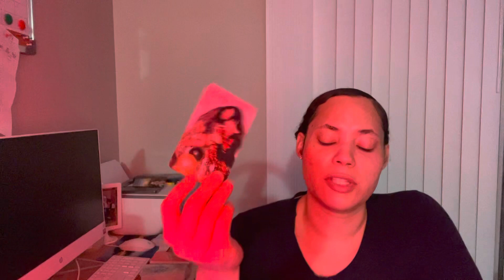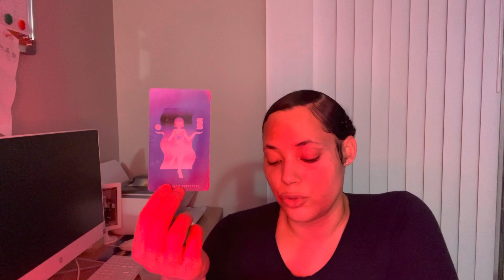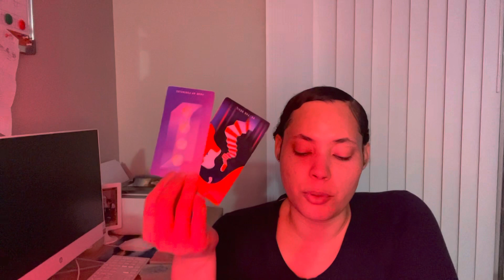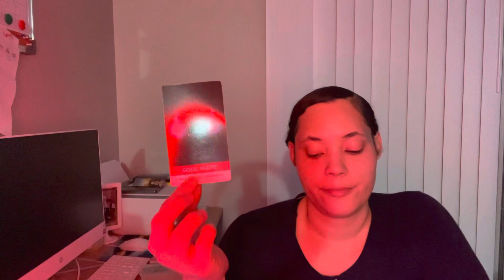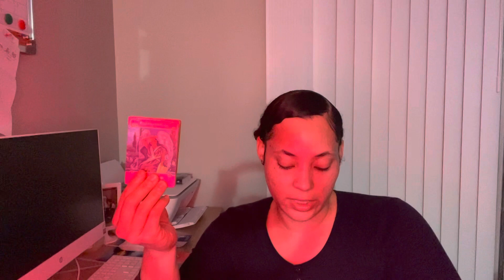CANCER ♋️ REALIZING THEY SHOULD’VE BEEN THERE FOR YOU INSTEAD OF ABANDONING YOU WHEN YOU NEEDED THEM